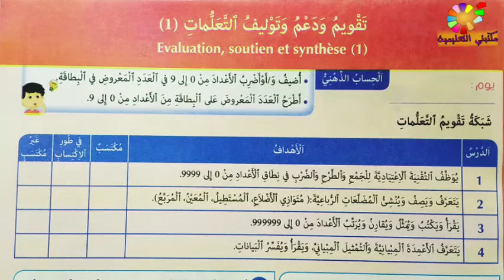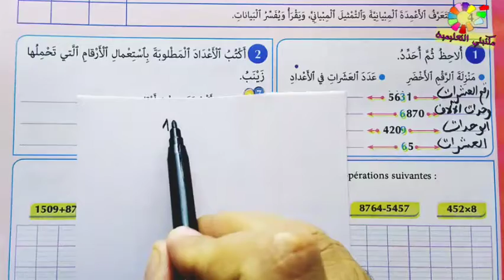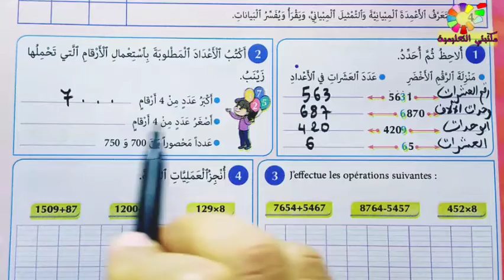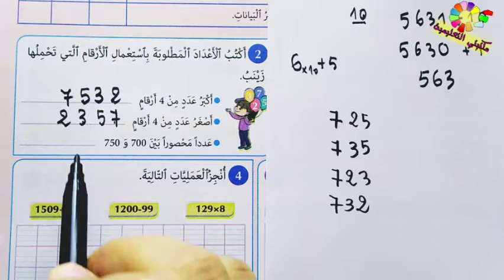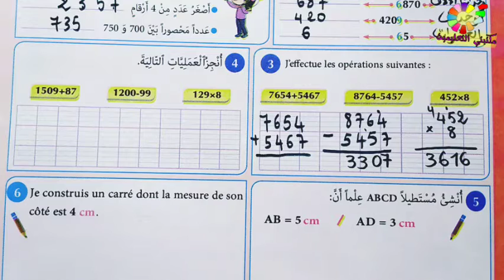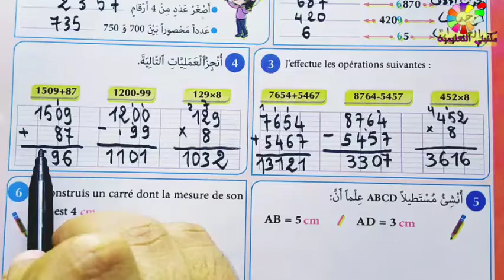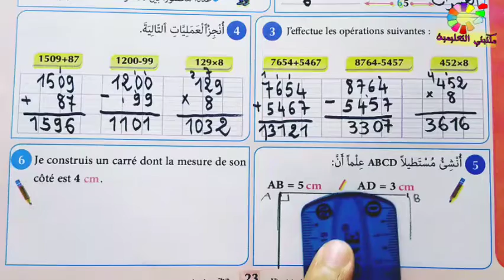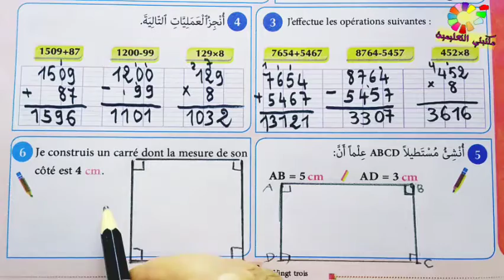تقويم و دعم و توليف التعلمات1 ص23 المفيد في الرياضيات المستوى الرابع طبعة2020